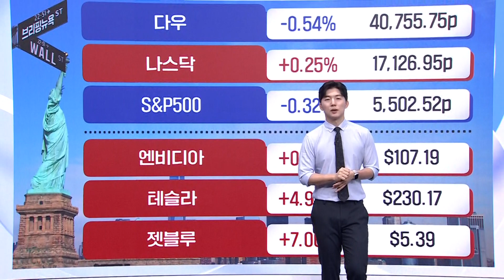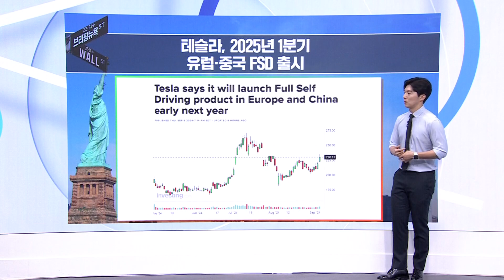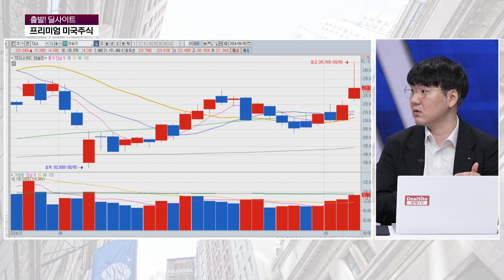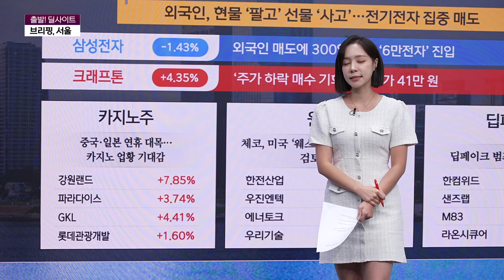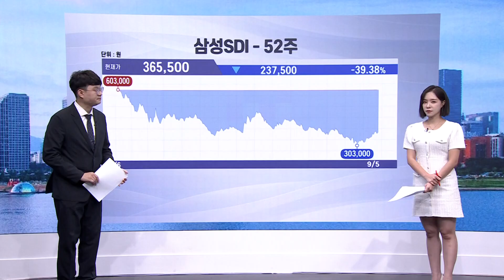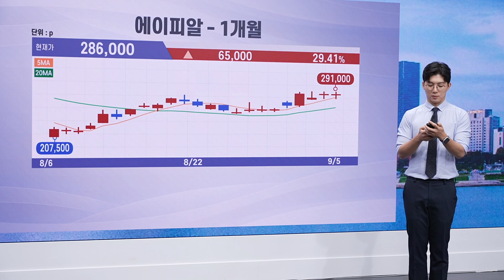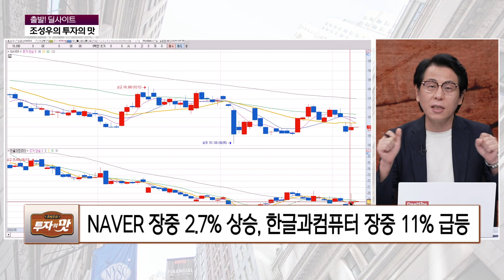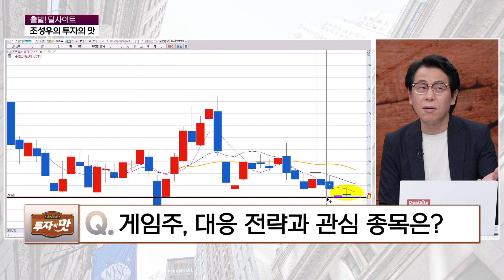[다시보기 풀영상] 출발! 딜사이트1부_2024년 9월 6일(금)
* 방송시간 :   평일 오전 오전 6시 30분~8시